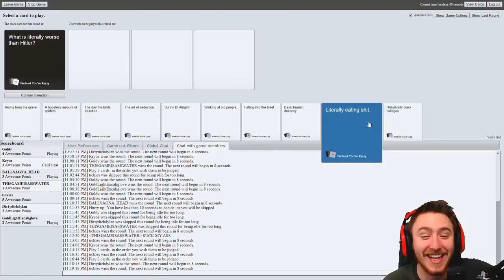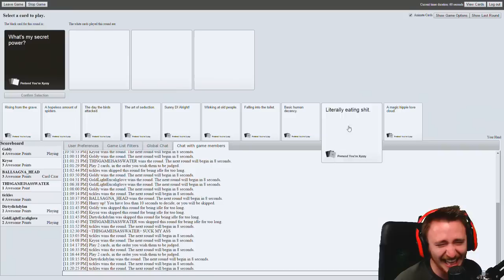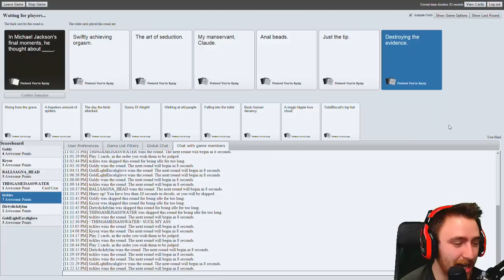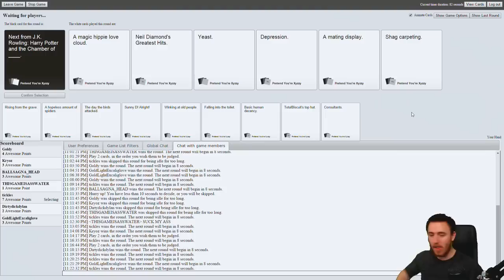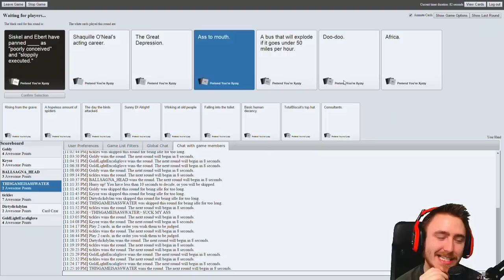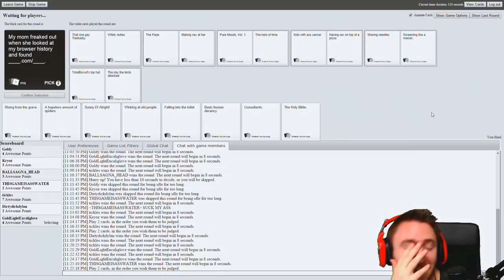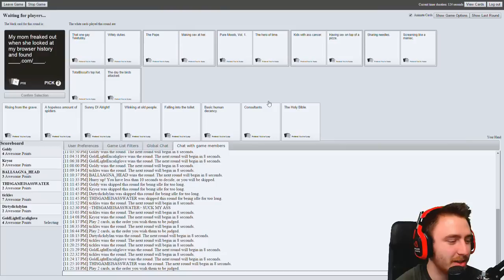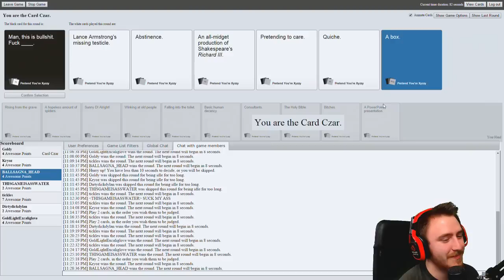WHAT'S MY SECRET POWER? (Cards Against Humanity)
Yes, we are drunk. I think it's obvious. This game is hilarious. I laugh a lot and very loudly. Beware headphone users. You have been warned. What's this game? It's Cards Against Humanity. The most fucked up card game ever and it's amazing. It's free. Go play it. Google is your friend.